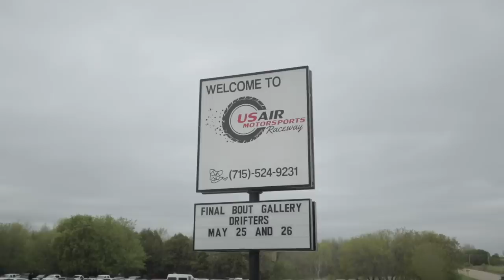We made it to FINAL BOUT GALLERY 2019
After weeks of hectic preparation, the REALIZE cars were sent off to Shawano, Wisconsin last week for Final Bout Gallery. After a few short days of rest, it's time for us to hit the skies and trek our way out to the Midwest to unload to the transporter and set up our pits for the big weekend ahead!